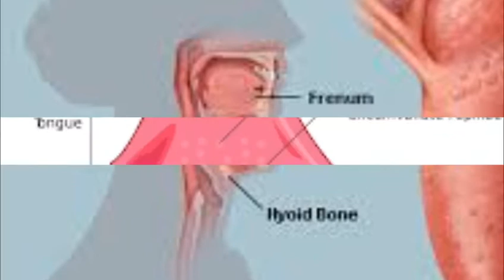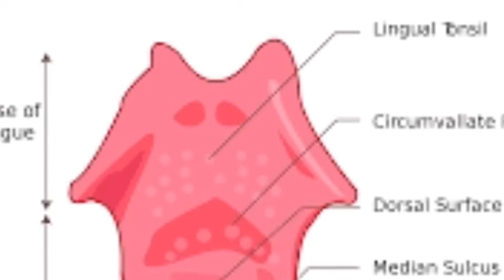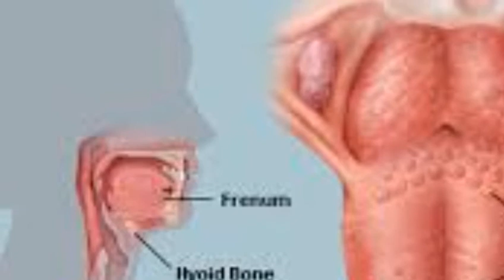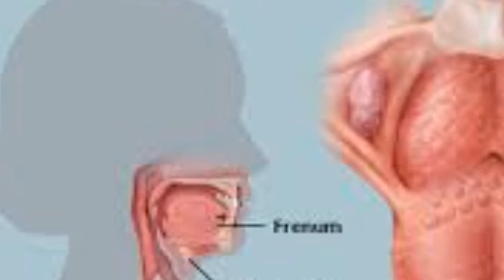जीभ से जुड़े रोचक तथ्य || Interesting Facts About Your Tongue||By - Rajhans Kumar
Namaskar my Rajhans Kumar aapko Rk educational hub channel me swagat karta hu. Aaj ke video me ham batayenge जीभ से जुड़े रोचक तथ्य || Interesting Facts About Your Tongue||By - Rajhans Kumar
Thanks

MERGKPCRBI

Dwalakh Rajhans Kumar
RK educational hub
esmmbd
Dwalakh Satish Kumar
Dnns
Dwalakh nav nirman samiti